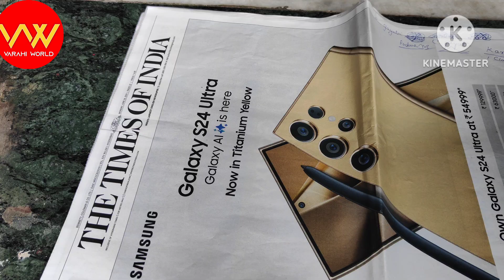గాజు గాజులతో దేముని ఫోటోలకి మాలలు, టిష్యూ స్టాండ్స్ డైనింగ్ టేబుల్ మాట్స్ మొదలైనవి తయారు చెయ్యొచ్చు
We can Prepare Chains, Tissue Stands Dining Table Mats etc with Glass Bangles at Home as DIY